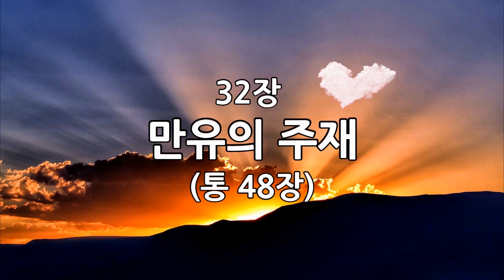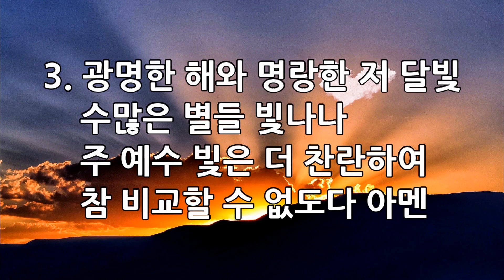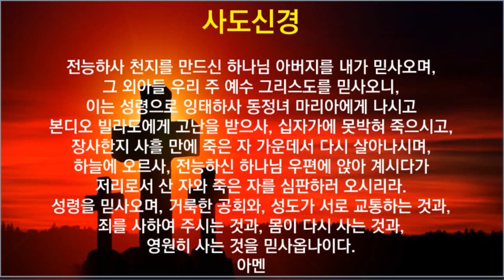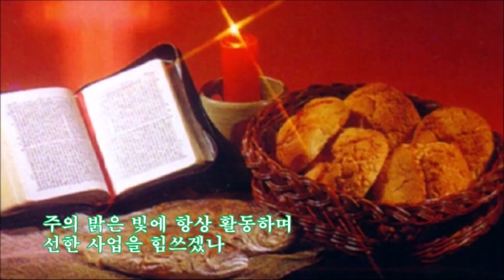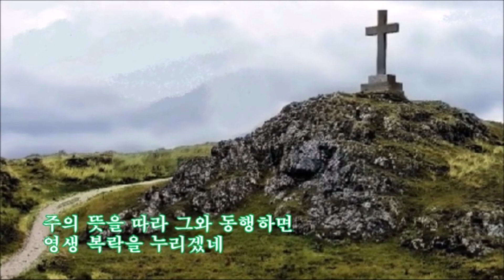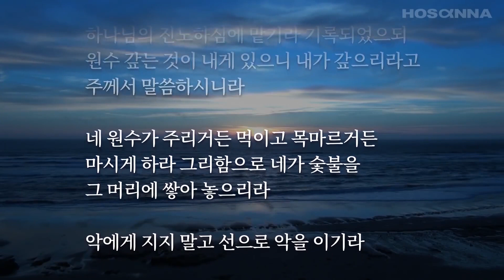뉴저지 새언약교회 2020년 4월 30일 새벽 기도회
설교 본문 : 로마서 12장